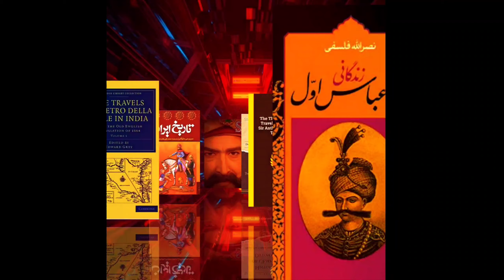جواب شاه عباس کبیر به امپراطور عثمانی با روایتی متفاوت SHAH ABBAS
شاه عباس یکم معروف به شاه عباس بزرگ یا شاه عباس کبیر، پنجمین پادشاه ایران صفوی بود که 41 حکومت کرد. او علاوه بر اقتدار دیکبل ایران، باعث شکوفایی علم، اقتصاد، فرهنگ و تمدن ایران در حکومت خود شد. شاه عباس با کمک قبایل قزلباش قدرت را از پدرش شاه محمد خدابنده گرفت و در سال 1587 میلادی، در 18 سالگی پادشاه ایران شد. شاه عباس به سلطنت رسید که اختلافات درباریان و استقلال طلبی مناطق مختلف، باعث شورش های داخلی شد و بخش های وسیعی از سرزمین های ایران در تصرف امپراتوری عثمانی و ازبکان بود شاه عباس در ابتدای پادشاهی خود، با امپراتوری عثمانی پیمان صلح بست و مناطق کردنشین. در عراق و سوریه فعلی را به عثمانی اعلام کرد. انتقال پایتخت از قزوین به که باعث رونق اقتصادی و اوج شکوفایی هنر و معماری ایرانی است یکی از مهمترین اصفهان شاه عباس بوده است. در دوره تاریخی شاه عباس، روابط خارجی با دولت های اروپایی و رشد اقتصادی، برای ایران قابل توجه است. اوج بازرگانی و تولید ابریشم ایران را بایستی در زمان شاه عباس بزرگ دانست. تمام وقایع دوران شاه عباس که در این ویدئو گفته بر اساس کتابهای تاریخی معتبر و شناخته شده است و هیچ دخل و تصرفی در اون صورت نگرفته لطفاً این کانال را سابسکرایب کنید و این ویدئو را لایک کنید. منابع کتاب عالم آرای عباسی کتاب زندگانی شاه عباس اول کتاب سفرنامه پیترو دلاواله سفرنامه برادران شرلی کتاب تاریخ ایران نوشته سرپرسی سایکس کتاب تاریخ امپراطوری عثمانی شاه عباس اول معروف به شاه عباس بزرگ یا شاه عباس بزرگ پنجمین پادشاه ایران صفوی بود. که 41 سال حکومت کرد. وی علاوه بر اقتدار نظامی ایران، در دوران حکومت خود باعث شکوفایی علم، اقتصاد، فرهنگ و تمدن ایران شد. شاه عباس با کمک طوایف قزلباش قدرت را از پدرش شاه محمد خدابنده گرفت و در سال 1587 میلادی در سن 18 سالگی به پادشاهی ایران رسید.شاه عباس با اختلافات درباریان و استقلال مناطق مختلف به سلطنت رسید. شورش های داخلی ایجاد کرده بود و بخش های زیادی از سرزمین های ایران به تصرف امپراتوری های عثمانی و ازبک درآمد. شاه عباس در آغاز سلطنت خود با امپراتوری عثمانی قرارداد صلح امضا کرد و مناطق کردنشین عراق و سوریه کنونی را به عثمانی سپرد. انتقال پایتخت از قزوین به اصفهان که موجب رونق اقتصادی و اوج شکوفایی هنر و معماری ایرانی شد، از مهمترین اقدامات شاه عباس بود. در زمان شاه عباس، روابط خارجی با دولت های اروپایی و رشد اقتصادی درآمد ایران را به میزان قابل توجهی افزایش داد. اوج تجارت و تولید ابریشم ایران را باید در زمان شاه عباس کبیر دانست. تمام وقایع دوران شاه عباس که در این ویدئو گفته می شود بر اساس کتب تاریخی معتبر و معروف است و هیچ گونه دخالتی در آنها وجود ندارد منابع کتاب علم آرای عباسی کتاب زندگی شاه عباس سفرنامه پیترو دلاواله سفرنامه برادران شرلی کتاب تاریخ ایران کتاب تاریخ امپراتوری عثمانی
لینک ویدئو های کانال

آموزش کانال یوتیوب سرود ملی آشپزی تاریخ تلویزیون باشما سرگرمی بازی تتلو ویزا ترکیه سلطان سلیم پرسپولیس موبایل فوتبال شیراز اسماعیل استقلال سامسونگ اسرائیل حماس غزه اسلام ساده پاسپورت خلخالی قاجار ارتش سپاه پسر دختر طرز اول آهنگ رضاشاه 2023 انقلاب زبان جهان Music  USA آهنگ
زبان  انگلیسی  مهسا  شهریار  زن  زندگی اخبار شاد در بازی فیلم Google 15